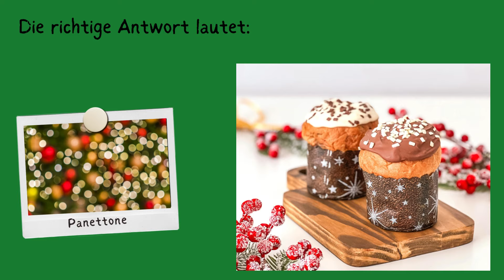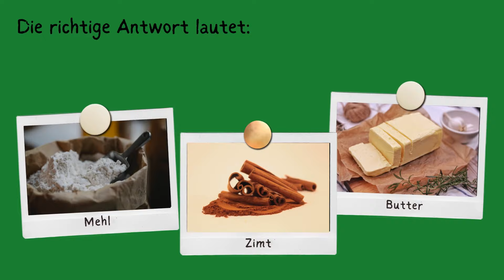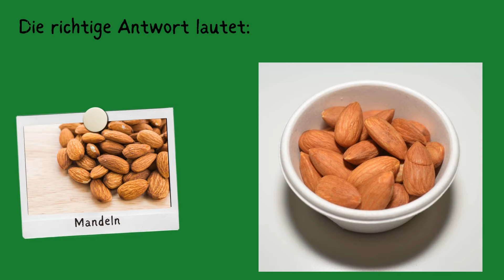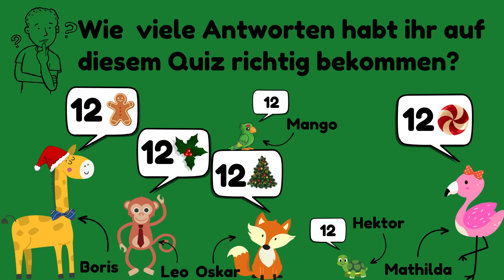Weihnachtssüßigkeiten-Quiz🎄🎅Teste dein Wissen🇩🇪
🤔Testet euer Wissen!🎄🎅❄️⛄
📖Das folgende Quiz besteht aus 15 Fragen mit jeweils 3 Antwortmöglichkeiten!
⏳Jede Frage soll innerhalb von 7 Sekunden beantwortet werden.
✅Nach dieser Zeit wird die korrekte Lösung anzeigt.
Viel Spaß! 🇩🇪🦒